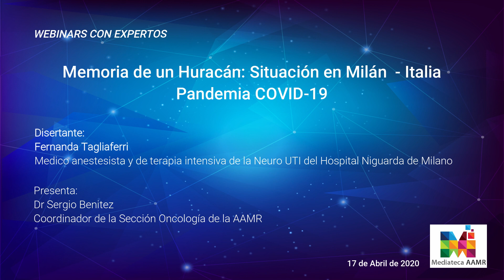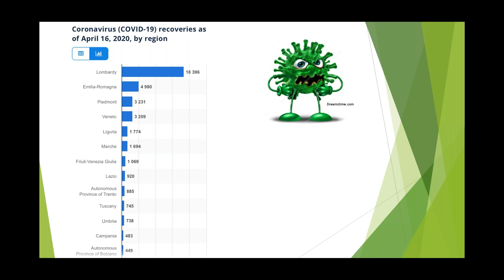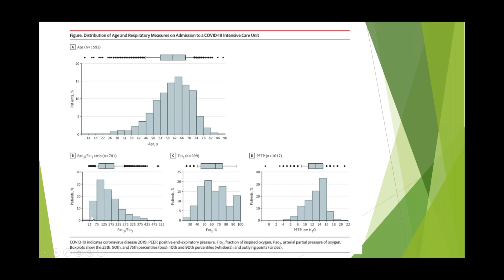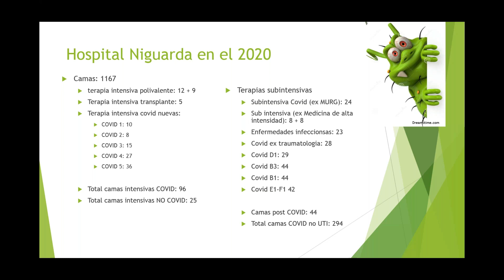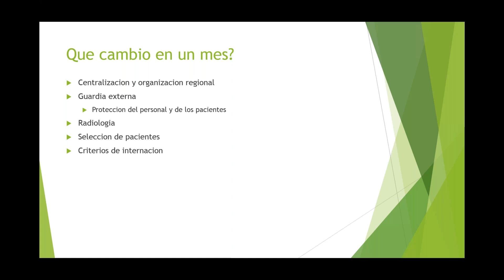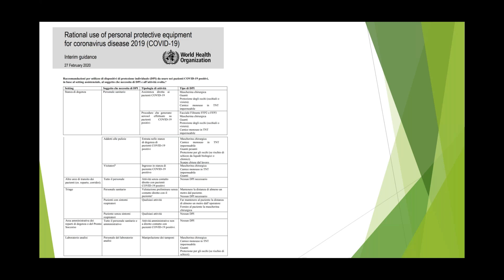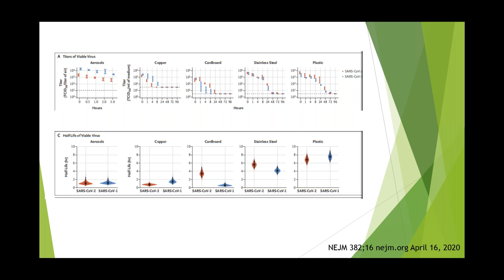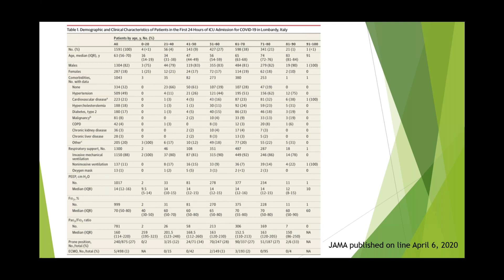Memoria de un Huracán: Situación en Milán - Italia - Pandemia COVID-19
Fernanda Tagliaferri
Medico anestesista y de terapia intensiva de la Neuro UTI del Hospital Niguarda de Milano
Presenta: Dr Sergio Benitez
Coordinador de la Sección Oncología de la AAMR
17 de Abril de 2020